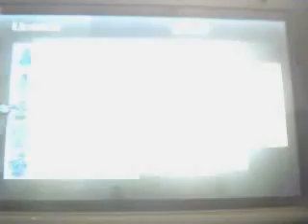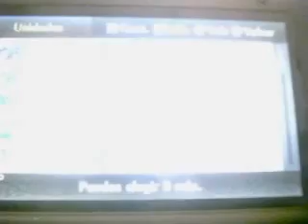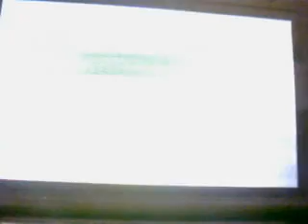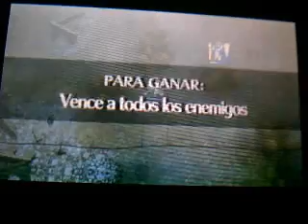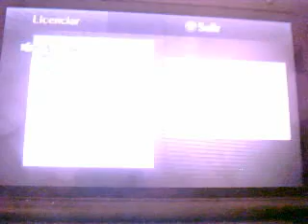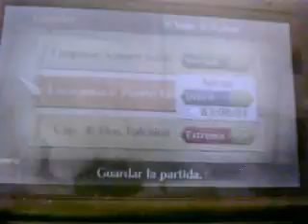Fire Emblem Awakening Narrado y en 3DS XL Especial Duelos Einherjar 6